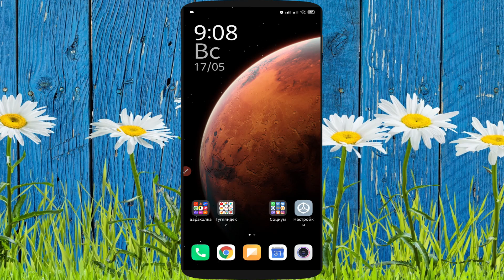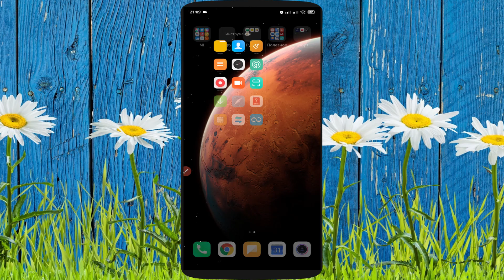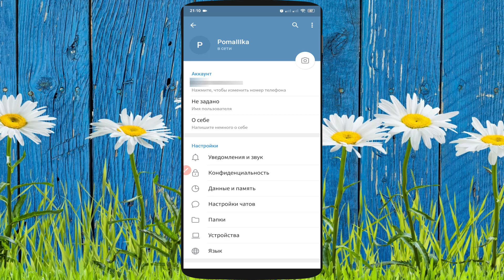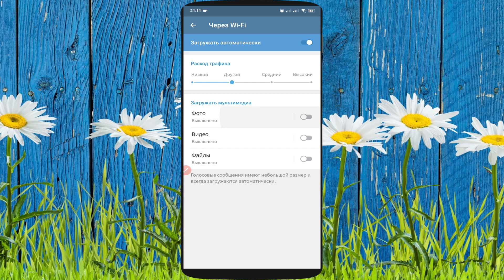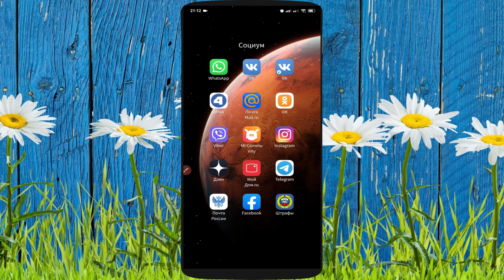🔥ЭТА ПРОГА СЖИРАЕТ ПАМЯТЬ! Как освободить память на телефоне. Как добавить свободной памяти Андроид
Универсальная ссылка для поддержки Наверняка у всех, бывало, такое, когда память Вашего устройства уже подходила к концу и сохранять файлы было уже негде. В данном видео я покажу как быстро Вы можете вернуть много памяти на свой телефон. Просто надо поставить правильные настройки в Телеграм
Как освободить память на Вашем телефоне.
Как почистить память телефона

Канал посвящен крутым и очень полезным приложениям на Android и PC.

✅Как получить РУТ права без ПК в 2020. Как установить root доступ без ПК в 2020:

💣 Если вдруг у Вас не получается скачать, то напишите мне в телегу и я скину рабочую ссылку там:
или введите в поиске Телеграмм канал PomaIIIka